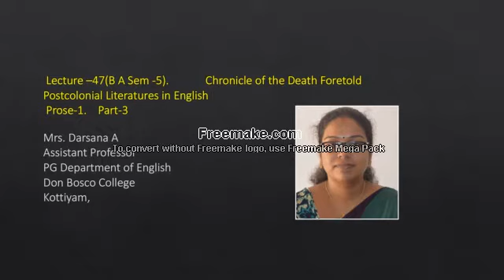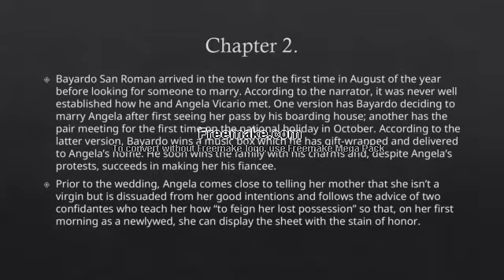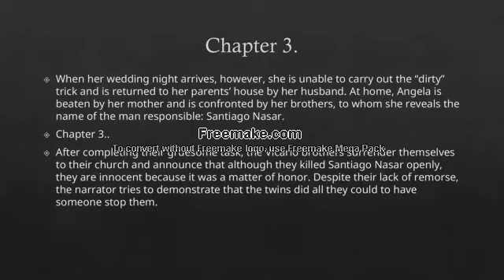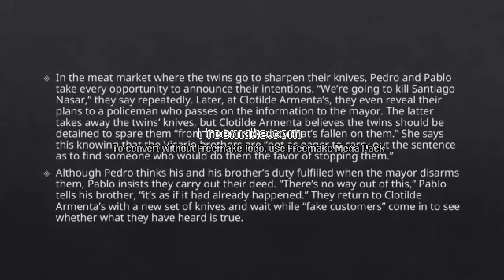LECTURE -47--POSTCOLONIAL LITERATURE'S IN ENGLISH--B A ENGLISH SEM 5--PROSE-1.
This lecture contains the character sketch and summary of the chapter 2&3 of the novella ‘Chronicle of a Death Foretold.’